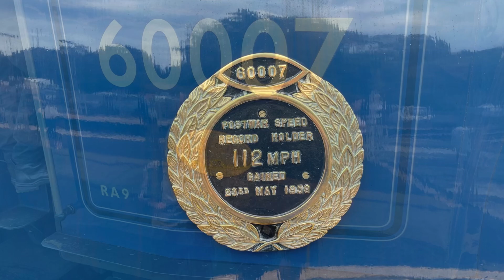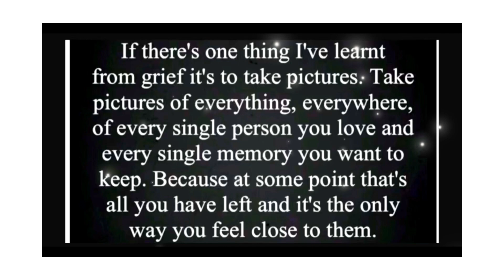Matty’s train spotting diaries 24/08/23 Golden Hind Express steam haul Sir Nigel Gresley 60007 Devon